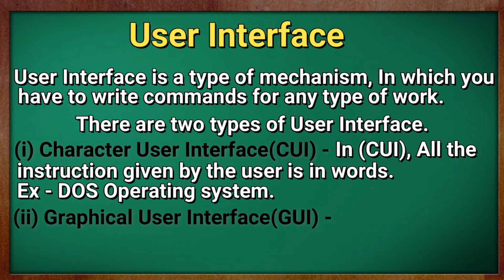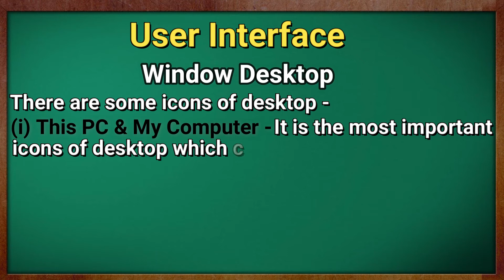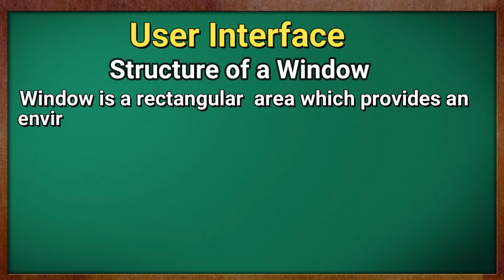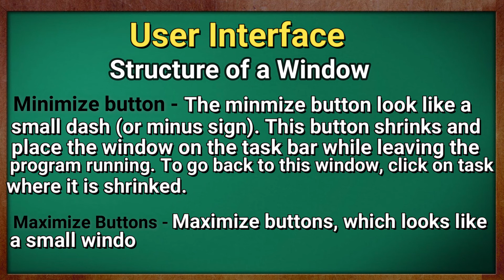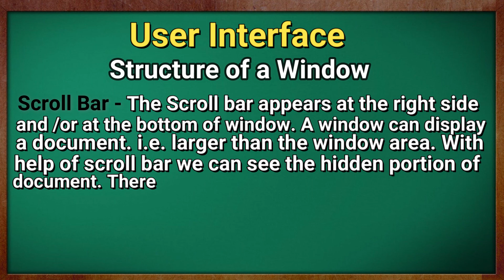The User Interface || Chapter 2.3 || Computer || in Hindi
and today we talk about User Interface,Structure of window, computer icons

Window Desktop
When you tern ON the computer then the first screen, which will display on the computer is known as desktop. The background image of desktop is called as wallpaper.
A small arrow or blinking symbol, moving on the desktop is called as cursor. Desktop contains start Menu, Task bar, Icons etc.

Icons-Application which are appearing on the desktop is known as Icons.
Some of the System Icons displayed on desktop are as follow:-

My Computer-It is the most important icon of the desktop, Which contains icons of document folders, hard disk’s partition, each removal disk drive etc.

Recycle Bin-It contains deleted file folders or shortcuts, If we delete a file or folder, then it goes to recycle bin.

My Document-This folder contains all your files, which you have created and saved in it. This folder contains all types of file formats like word processor, excel, PowerPoint, image, etc.

My Network Places-It consists of all network connections, which make possible to connect the computer with network.

Task bar
The long horizontal box at the bottom of our desktop is known as task bar.
Task bar consists of three parts.
Start Button
Middle Section
Notification Area

😊👇⏬ Products I Use and recommend you ⏬👇😊
1) Excel Interview Question and Answers

2) ASUS Vivobook 15 Laptop:

3) Sony Alpha camera for Video and Photo Shoot

4) Keyboard Mat for Keyboard Shortcuts

5) Boya wireless Mic

6) Boya Wired Mic

Start Menu-The start menu is the main gateway of our computer’s program such as file, folder and setting.

Some options of start menu are as follows:-
All Programs
Help and Support
My Documents
Control Panel
Search
Log Off
Turn Off

Structure of a window
Window is a rectangular area which provides an environment to run many programs. It allow a  user to  work with multiple programs or view multiple programs at once.A window include title bar, menu  bar, scroll bar, status bar, etc in it.

Scroll Bar-The scroll bar appears at the right side and/or at the bottom of a  window. A window can display a document. i.e. larger than the window area, so with the help of scroll bar arrow, the user can scroll a document in the window area to bring the view of hidden portion of document.

There are two types of scroll bars: Horizontal and vertical.
Status Bar
ToolBar

Status Bar-The Scroll bar is a horizontal area located at the bottom of the window in which an application can display various kinds of status information like current window’s state, background tasks (such as printing, scanning, etc.) or other contextual information (such as selection, etc).

ToolBar-It is a strip of  icons on a window that provides quick access to certain funtions (options). These options are also know as tools.